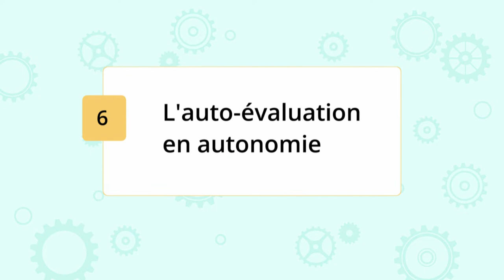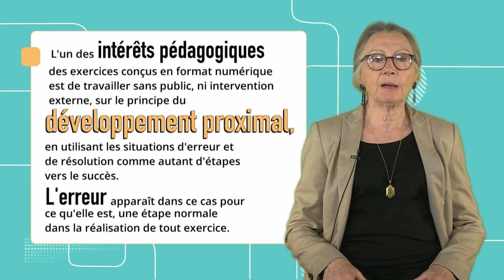Motivation et métacognition 24: L'auto-évaluation en autonomie